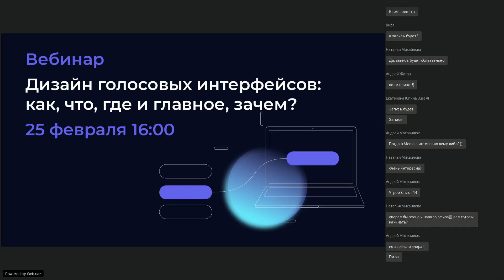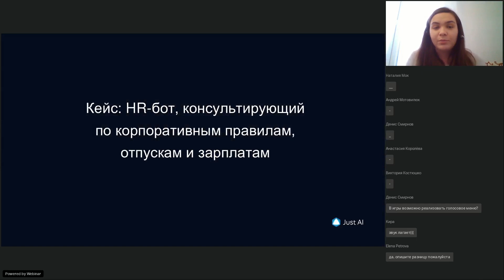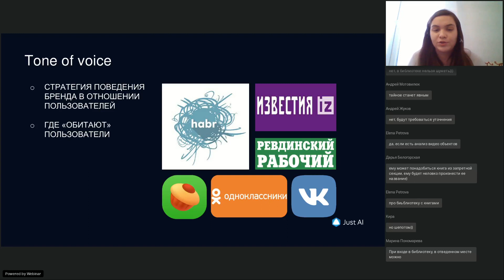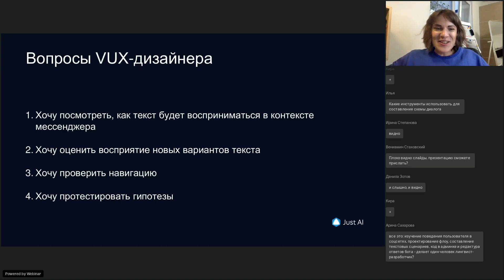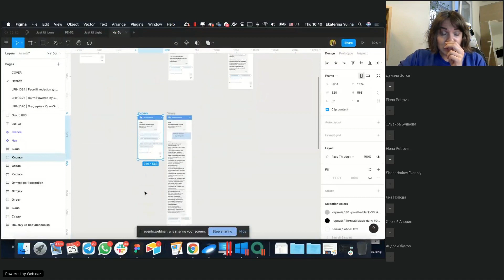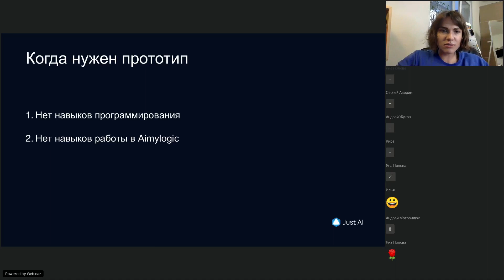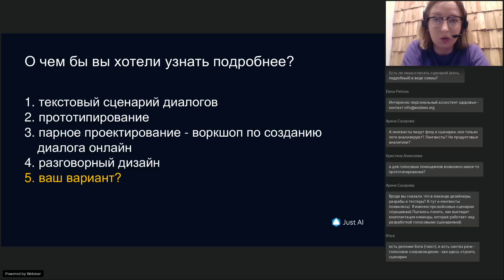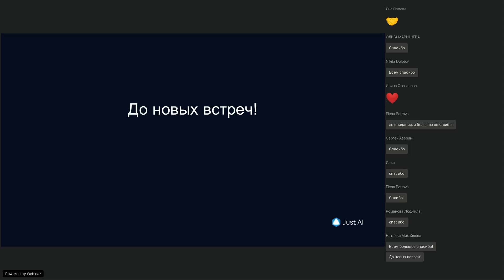Дизайн голосовых интерфейсов: как, что, где и главное, зачем?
1:20 Знакомство с ведущими
6:00 Отличия между CUI и VUI
8:00 Когда стоит или не стоит использовать голосовые интерфейсы
17:20 Анализ пользователей голосовых интерфейсов
18:33 Tone of voice при создании голосовых интерфейсов
21:27 Правила проектирования голосовых интерфейсов
26:01 Схема (флоу) диалога
31:20 Сборка прототипа диалога. Где брать шаблоны
40:30 Практикум  сборки прототипа в Figma
49:00 Когда нужен прототип

Начинающим проектировщикам голосовых интерфейсов зачастую трудно найти конкретные профессиональные рекомендации по VUI/VUX, кроме общих слов в духе «будьте дружелюбны».  И даже если изначально пытаться все сделать понятно, удобно, дружелюбно, чтобы пользователь был доволен, не всегда получается добиться желаемого. Причина кроется в отсутствии знаний, навыков и отработанных дизайнером алгоритмов действия.

Эксперты с десятилетним опытом работы в области дизайна и проектирования взаимодействия с пользователями подробно разберут ключевые моменты разработки голосовых и разговорных интерфейсов:
- Как составлять портреты пользователей и кейсы использования диалоговых интерфейсов.
- Как учитывать tone of voice и учить ботов разговаривать по-человечески.
- Как продумывать основной сценарий и краевые случаи диалога, а также детализировать дизайн.
- Как выстроить работу между дизайнером диалогов и UX-проектировщиком.

После онлайн мастер-класса вы:
- Приобретете детальное и четкое представление об алгоритме проектирования диалоговых интерфейсов.
- Познакомитесь с форматами и инструментами UX-проектирования диалогов.
- Поймете, как лучше взаимодействовать дизайнеру диалогов и UX-проектировщику.

Вебинар будет полезен:
- Начинающим дизайнерам разговорных интерфейсов и тем, кто интересуется этим направлением.
- Редакторам и UX-писателям в компаниях, создающих чат-ботов и автоматизирующих решения для бизнеса.
- Дизайнерам, которые только хотят стать дизайнерами-разговорных интерфейсов или уже работают в этом направлении, но не понимают, как правильно нужно это все проектировать.
- Руководителям проектов по созданию голосовых интерфейсов, которые формируют команду и подбирают инструменты для проекта.

Ведущие вебинара:
Ирина Степанова, Аналитик разговорных интерфейсов отдела лингвистики, Just AI
Екатерина Юлина, Head of Product UX, Just AI
Наталья Михайлова, руководитель event-направления, Just AI